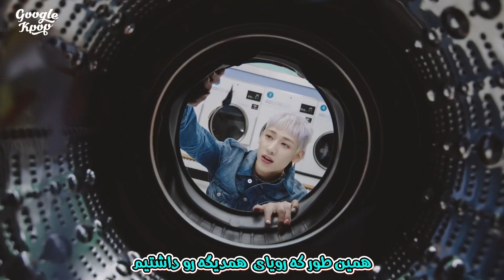موزیک ویدیو «اسلوموشن» از «بم بم» با زیرنویس فارسی | BamBam - Slow Mo [Persian Subtitle]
🔥 زیرنویس فارسی موزیک ویدیو و آهنگ جدید اسلو موشن از بم بم
BamBam - Slow Mo - Music Video [Persian Subtitle][PerSub]